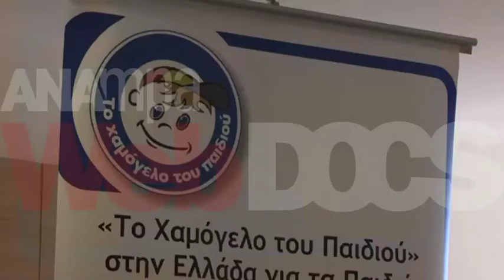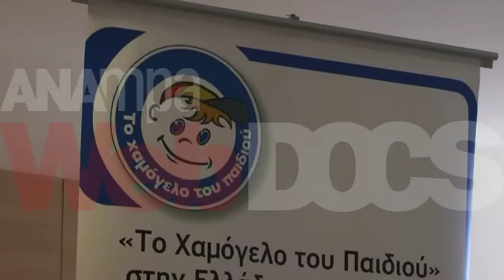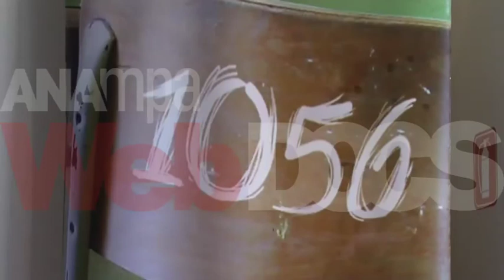Η Μαρία κινητοποίησε τους πάντες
Η υπόθεση της Μαρίας έφερε στην επιφάνεια παγκοσμίως το μείζον θέμα της εξαφάνισης των ανήλικων παιδιών. Το Χαμόγελο του Παιδιού ο επίσημος οργανισμός που εκπροσωπεί την Ελλάδα τόσο στην ευρωπαϊκή Ομοσπονδία Missing Children Europe όσο και στο International Center for Missing and Exploited  Children με έδρα την Ουάσινγκτον  δέχτηκε αυτές τις ημέρες για την Μαρία πάνω από 8.000 κλήσεις και e-mail από 23 χώρες,

είχε 200.000 επισκέψεις στο site του και απήχηση στα social media της τάξης των 500.000 συμμετοχών.

ΚΩΣΤΑΣ ΓΙΑΝΝΟΠΟΥΛΟΣ

ΠΡΟΕΔΡΟΣ ΤΟΥ ΧΑΜΟΓΕΛΟΥ ΤΟΥ ΠΑΙΔΙΟΥ

Αυτό που έγινε με την δική μας σύμπραξη για να γίνει αυτή η δημοσιοποίηση και παρουσιάζοντας την Ελλάδα όμως και όχι το Χαμόγελο του Παιδιού γιατί η Ελλάδα πρέπει να παρουσιάζεται η  Ελλάδα την οποία την πληγώνουν διάφοροι, ενώ έχουν κάνει πράγματα τα οποία δεν είναι σωστά την Ελλάδα κατηγορούν. Δεν είναι η Ελλάδα η Ελλάδα μια χαρά είναι. Αυτό που έγινε κινητοποίησε τους πάντες γιατί όλοι το συζητούσαν αλλά κανείς δεν ακούμπαγε  το πρόβλημα.  Μας έδωσε μία ευκαιρία με τους διεθνείς οργανισμούς  να πιέσουμε  την ΕΕ   και τους  διεθνείς φορείς προκειμένου να βρεθούν λύσεις και να σταματήσει αυτή η γάγγραινα η οποία έχει δημιουργήσει παιδιά δυστυχισμένα κακοποιημένα, βασανισμένα, να σταματήσει να δημιουργεί προβλήματα στην αξιοπρέπεια των παιδιών.

Το χαμόγελο του Παιδιού ασχολείται με την εξαφάνιση και την σεξουαλική κακοποίηση του Παιδιού συνεργαζόμενο με διεθνείς φορείς και οργανισμούς όντας ιδρυτικό μέλος της missing Children Europe και της ευρωπαΪκής ομοσπονδίας με τις 27 χώρες που συμμετέχουν.

Η τηλεφωνική γραμμή 116000 είναι μια πρωτοβουλία που ξεκίνησε πάλι από την Ελλάδα από το Χαμόγελο, μέσω της Ομοσπονδίας, στην Κομισιόν και στη συνέχεια σε όλη την Ευρώπη. Ένα απόκτημα πολύ σημαντικό.